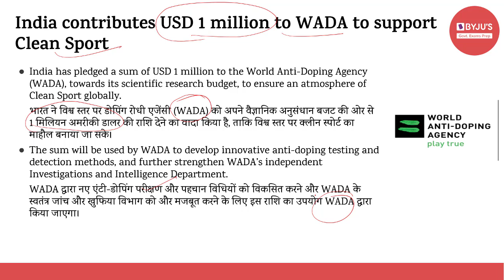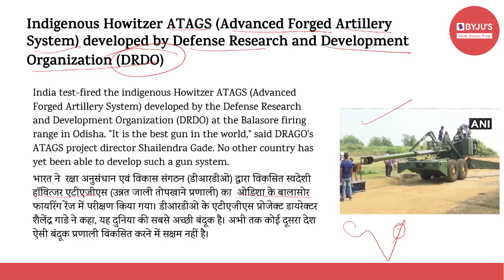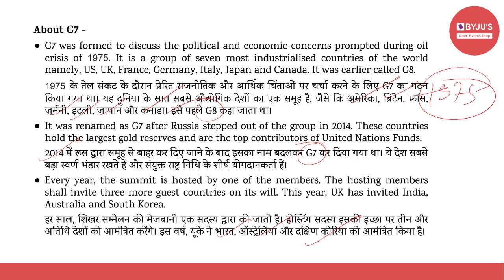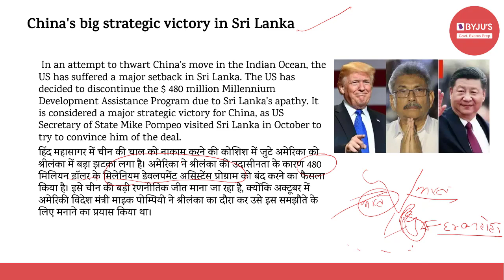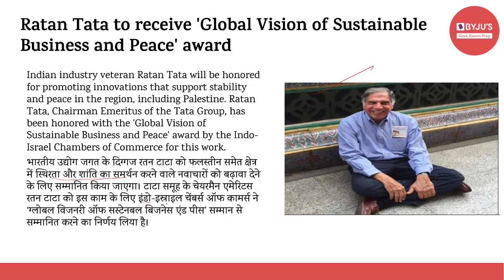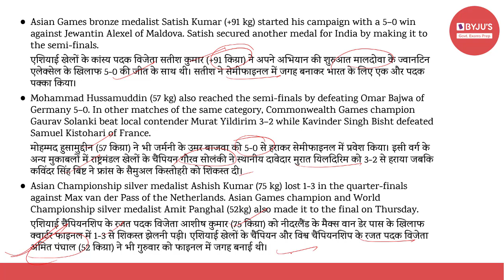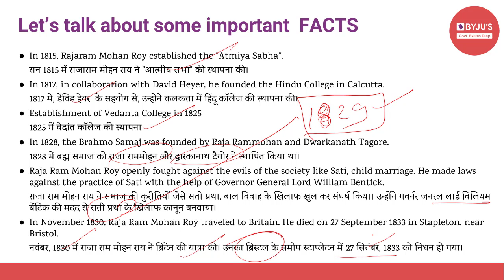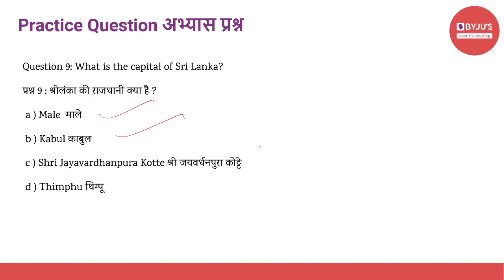Daily Current Affairs | 19th December | Govt Exams | SSC CGL | IBPS | SBI | Other Banking Exams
Current affairs are very relevant for various government examinations. In this lecture, we discuss the important news articles for 19th December 2020. The aspirants are advised to watch the entire video lecture for better understanding.